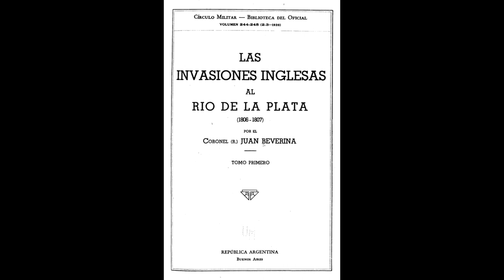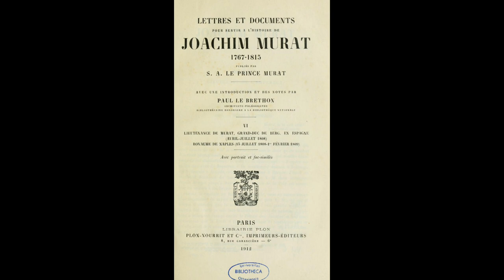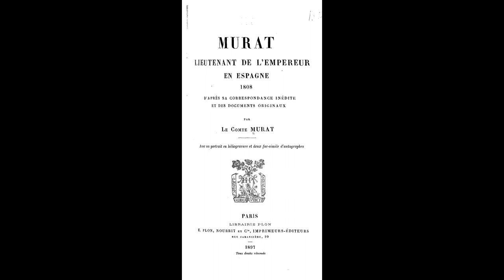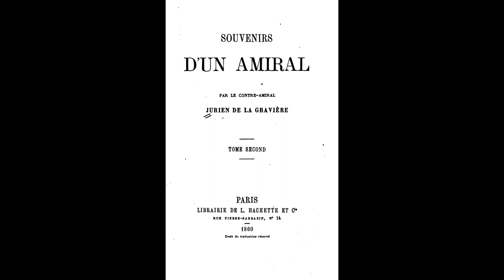EL PLAN DE NAPOLEÓN PARA SALVAR BUENOS AIRES DE LOS INGLESES (1808)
Durante las Guerras Napoleónicas, Napoleón Bonaparte, para evitar que los ingleses invadieran el Río de la Plata como en 1806 y 1807, planeó en  mayo de 1808 enviar una expedición armada desde España a Buenos  Aires para proteger este importante enclave. Para ello el sire dio instrucciones a su lugarteniente en España, Joaquín Murat. Según el  emperador la expedición debería zarpar del puerto gallego de Ferrol, donde solo había cuatro barcos, por lo que sería necesario enviar 500.000  francos para preparar seis navíos y tres fragatas que llevaran 3.000 hombres a Buenos Aires para proteger América de cualquier eventualidad.  Murat se sirvió de los ministros españoles Francisco Gil de Taboada,  Gonzalo O'Farrill y Miguel José de Azanza para organizar la expedición,  sin embargo los planes se abandonaron tras la generalización de la  rebelión antifrancesa en España.
During the Napoleonic Wars Napoleon Bonaparte, in order to prevent the  English from invading the Río de la Plata as in 1806 and 1807, planned in  May 1808 to send an armed expedition from Spain to Buenos Aires to  protect this important enclave. For this, the sire gave instructions to his  lieutenant in Spain, Joaquín Murat. According to the emperor, the expedition should set sail from the Galician port of Ferrol, where there  were only four ships, so it would be necessary to send 500,000 francs to  prepare six ships and three frigates that would take 3,000 men to Buenos Aires to protect America from any eventuality. Murat used the Spanish ministers Francisco Gil de Taboada, Gonzalo O'Farrill and Miguel José de  Azanza to organize the expedition, however the plans were abandoned  after the generalization of the anti- French rebellion in Spain.
Pendant les guerres napoléoniennes, Napoléon Bonaparte, afin  d'empêcher les Anglais d'envahir le Río de la Plata comme en 1806 et  1807, projeta en mai 1808 d'envoyer une expédition armée d'Espagne à  Buenos Aires pour protéger cette importante enclave. Pour cela, le sire a  donné des instructions à son lieutenant en Espagne, Joaquín Murat. Selon  l'empereur, l'expédition devait partir du port galicien de Ferrol, où il n'y avait  que quatre navires, il faudrait donc envoyer 500 000 francs pour préparer  six navires et trois frégates qui emmèneraient 3 000 hommes à Buenos Aires pour protéger Amérique de toute éventualité. Murat a utilisé les  ministres espagnols Francisco Gil de Taboada, Gonzalo O'Farrill et Miguel  José de Azanza pour organiser l'expédition, mais les plans ont été  abandonnés après la généralisation de la rébellion anti-française en  Espagne.

🎶 Canción: Miguel Johnson - Good Day To Die Música proporcionada por MSC